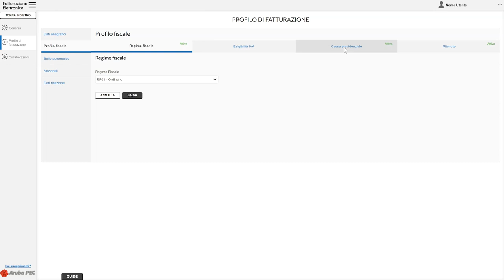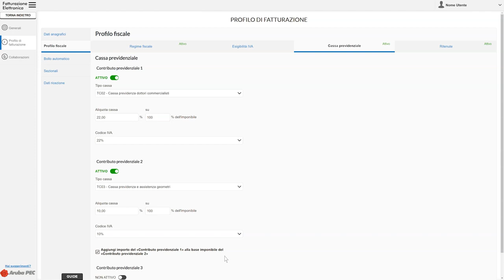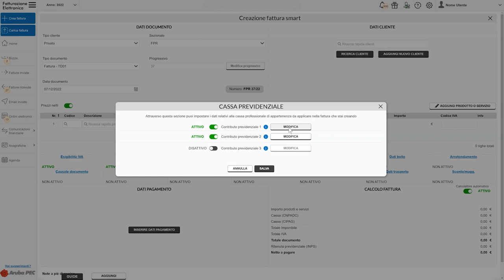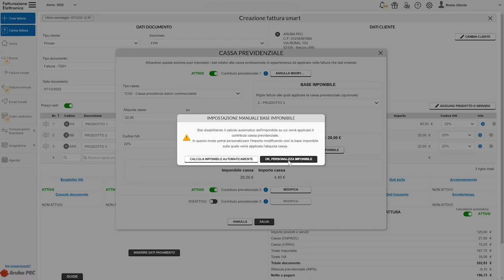Fatturazione Elettronica - Come impostare i dati relativi alla cassa previdenziale - Guida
Il pannello di Fatturazione Elettronica consente di impostare, se necessario, fino a tre posizioni contributive previdenziali da utilizzare nelle fatture in creazione.